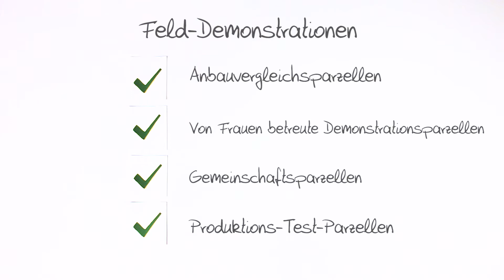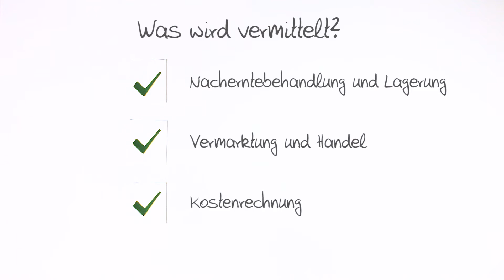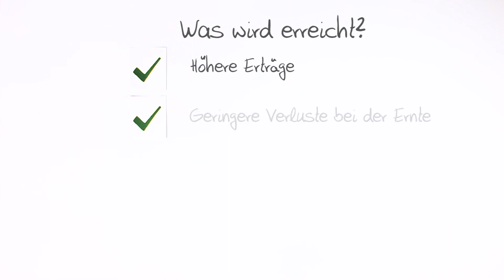„Growth for Uganda“ – K+S engagiert sich für Kleinbauern in Afrika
Die K+S  und die Nichtregierungsorganisation Sasakawa Africa Association (SAA) verbessern in dem gemeinsamen Projekt „Growth for Uganda“ die Ernährungs- und Einkommenssicherheit der Kleinbauern in Afrika.